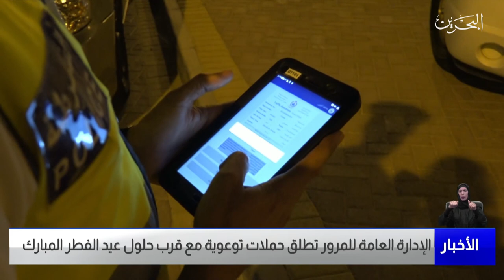مركز الأخبار : إدارة المرور تطلق حملات توعوية بالقرب من الأسواق والمجمعات مع قرب حلول عيد الفطر